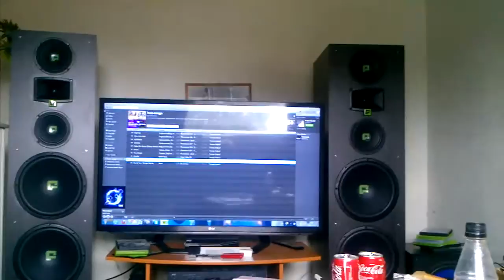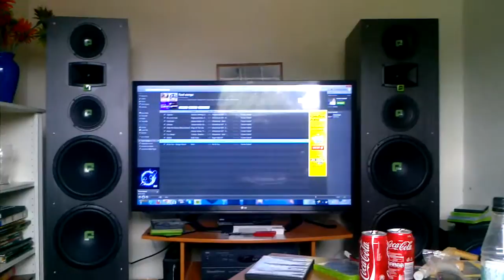Fence Audio Big One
I dont think my mic in the Phone handled the bass, so it is a bit like I just use treble and no bass. But the bass that you can't hear in the video was awesome! :) The song is Tourniquet by Knifeparty